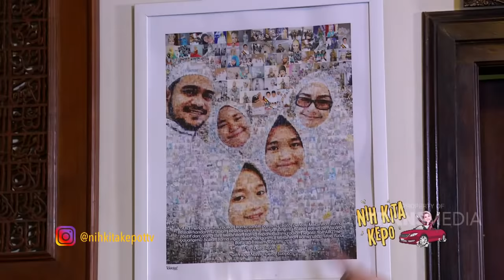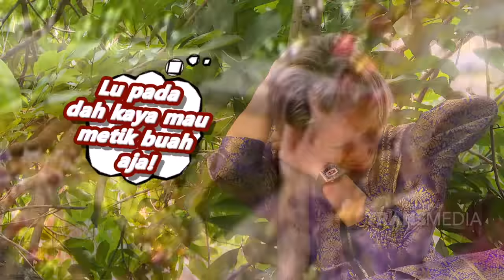Nikita Buat Kehebohan Mulu Sampe Dijudesin Ibu-Ibu! | NIH KITA KEPO (16/3/20) P1